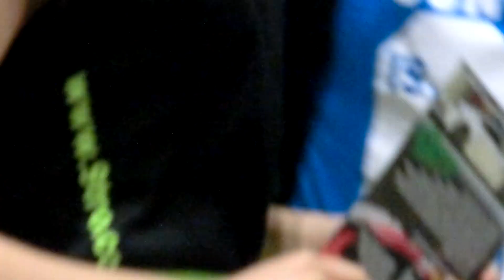Tokyo Auto Salon Singapore 2013 - Booth Girls 11